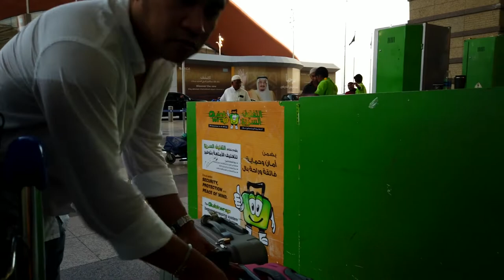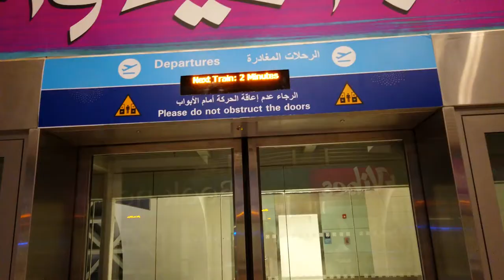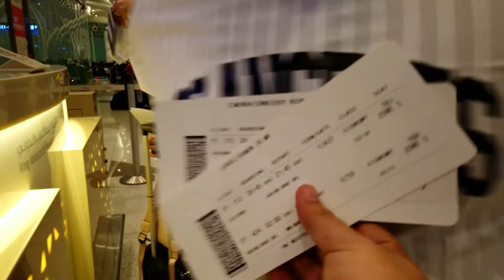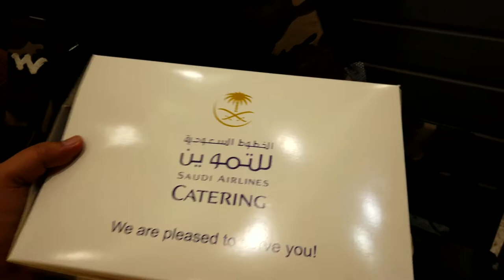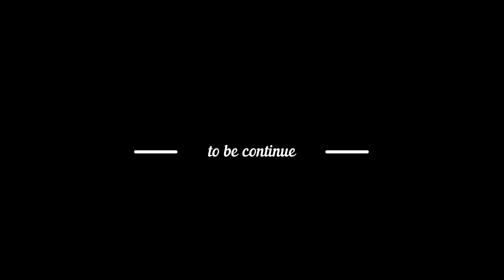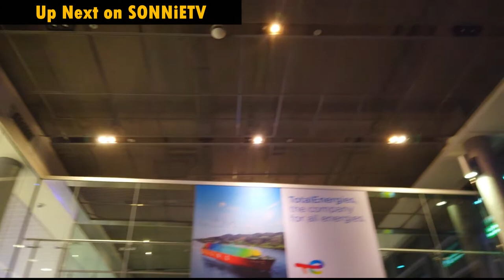SONNIETV: TRAVELLING TO PHILIPPINES AFTER 2 YRS | JEDDAH SAUDI ARABIA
Finally! this is it! after 2 years...